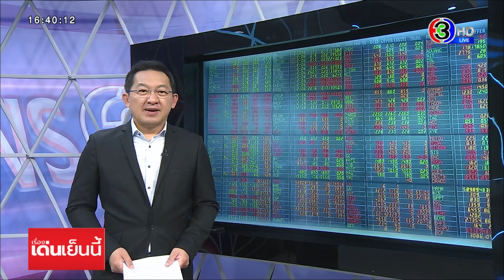สภาตลาดฯ หนุนแจกเงินดิจิทัล เชื่อรัฐบาลมาถูกทาง มั่นใจไม่กระทบเครดิตประเทศ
นายกอบศักดิ์ ภูตระกูล ประธานสภาธุรกิจตลาดทุนไทย และกรรมการรองผู้จัดการใหญ่ ธนาคารกรุงเทพ กล่าวว่า รายละเอียดการแจกเงินดิจิทัล 1 หมื่นบาท ที่ออกมา โดยใช้เงินจาก พระราชบัญญัติกู้เงิน และต้องขอความเห็นชอบจากรัฐสภา เชื่อว่าเป็นเรื่องที่มาถูกทาง มีความโปร่งใส ตรวจสอบได้ หากเทียบกับแบบเดิม ที่มีแผนจะกู้เงินจากรัฐวิสาหกิจ หรือ สถาบันการเงินของรัฐ ผ่านมาตรา 28 ที่สร้างความน่ากังวลใจ เพราะหลายคนจับตาเรื่องนี้ใกล้ชิด หากทำแบบนั้น ปัญหาอาจตามมาได้ และหลังจากนี้ก็ต้องติดตามต่อว่า สุดท้ายแล้ว การแจกเงินจะเป็นตัวเลขไหน เพราะเมื่อเข้าสภาฯ ตัวเลขอาจเปลี่ยนแปลงได้อีก

ทั้งนี้แม้การแจกเงินดิจิทัล จะมีส่วนทำให้หนี้สาธารณะต่อจีดีพี ปรับตัวเพิ่มขึ้น แต่คงไม่กระทบทำให้ไทยถูกลดอันดับเครดิตเรตติ้งในระยะข้างหน้า อย่างไรก็ตามแม้จะมีผลบวกจากโครงการแจกเงินดิจิทัล แต่คาดการณ์ การขยายตัวของเศรษฐกิจปี67 จะเติบโตได้เพียง 3-4% เท่านั้น เนื่องจากสถานการณ์เศรษฐกิจโลกถือว่ามีความน่ากังวล ทั้งจากสถานการณ์เศรษฐกิจในยุโรป จีน ที่ยังมีปัญหา ดังนั้นไม่ใช่เวลาเวลาที่จะบอกว่าจะทำอย่างไรให้เศรษฐกิจเติบโตไปถึง 5% แต่สิ่งสำคัญคือ ต้องประคองให้เศรษฐกิจไทยเราผ่านสถานการณ์ความท้าทายไปได้เป็นเรื่องที่สำคัญกว่า

ขณะที่นายญนน์ โภคทรัพย์ ประธานสมาคมผู้ค้าปลีกไทย เสนอแนะให้ขยับเวลาประกาศใช้ มมาเป็นเดือนเมษายนแทนพฤษภาคม จะสร้าง impact ให้โครงการนี้มากยิ่งขึ้น เพราะเป็นช่วงที่ประชาชนส่วนใหญ่เดินทางกลับภูมิลำเนา นอกจากนี้โครงการดังกล่าวยังสร้างส่งผลดีต่อผู้ประกอบการ SME ในภาคค้าปลีกและบริการทั่วประเทศ รวมถึงอุตสาหกรรมการท่องเที่ยวที่มีมากกว่า 2.4 ล้านราย คิดเป็น 80% ของ SME ทั้งประเทศ จะได้รับอานิสงส์โดยตรงจากโครงการนี้ รวมถึงร้านค้าย่อยในชุมชนต่างๆ ทำให้เกิดการจ้างงานเพิ่มขึ้น

ซึ่งหากโครงการฯดังกล่าวประสบความสำเร็จจะนับได้ว่าเป็นการกระตุ้นให้เกิดการหมุนเวียนในระบบเศรษฐกิจอย่างรวดเร็ว นอกจากนี้ยังมี โครงการ e-Refund ที่จะมากระตุ้นการจับจ่ายของกลุ่มคนที่มีกำลังซื้อ อย่างไรก็ดี หลักเกณฑ์การใช้ต้องรัดกุม คำนึงถึงความสะดวกในการใช้งาน ให้ปฏิบัติได้จริง เพื่อให้เกิดการกระตุ้นเศรษฐกิจอย่างทั่วถึง